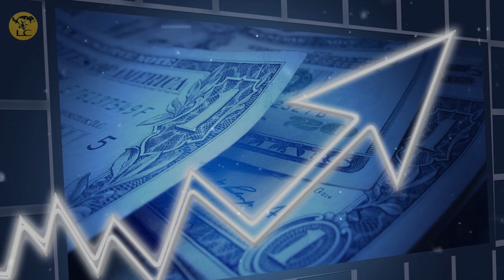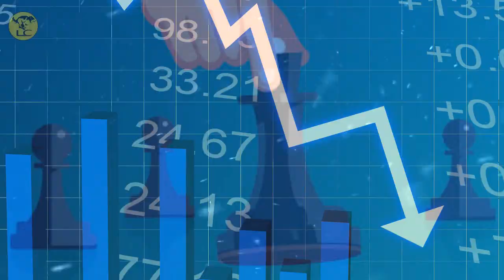É MELHOR JAIR SE ARREPENDENDO?